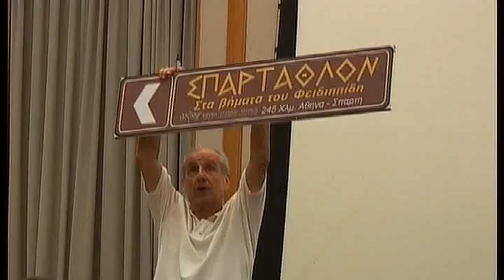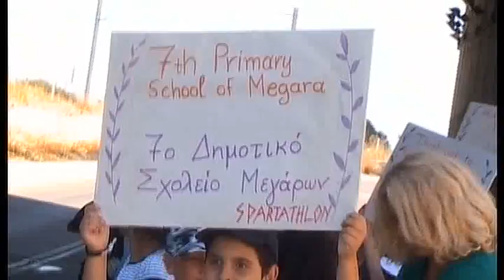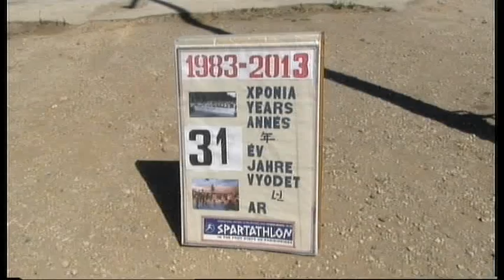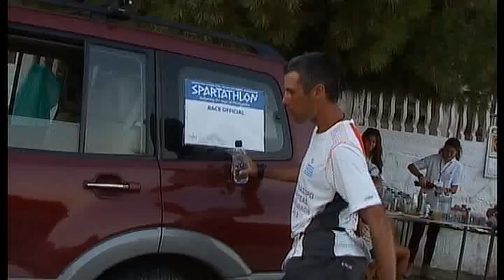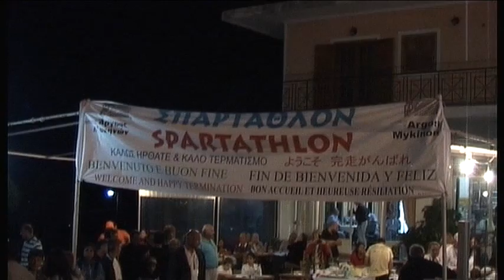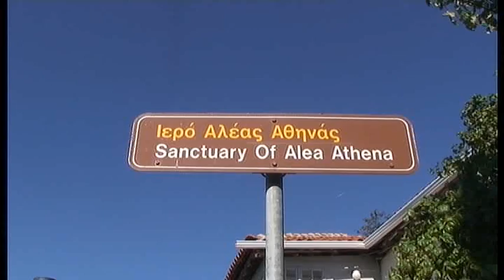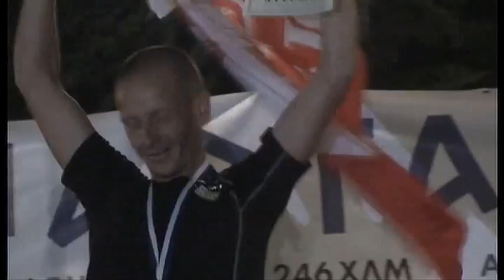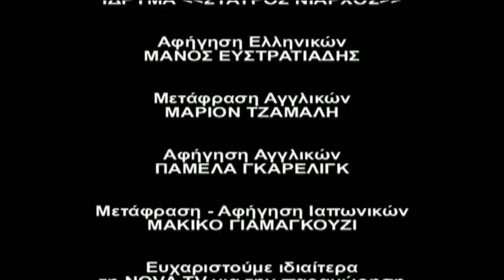Spartathlon Race Official 2013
SPARTATHLON is a historic ultra-distance foot race that takes place in September of every year in Greece. It is one of the most difficult and satisfying ultra-distance races in the world because of its unique history and background.

Το ΣΠΑΡΤΑΘΛΟΝ είναι ένας ιστορικός υπερμαραθώνιος που λαμβάνει χώρα στο τέλος του Σεπτέμβρη κάθε χρόνο στην Ελλάδα. Είναι ένας από πλέον δύσκολους αγώνες υπεραποστάσεων παγκοσμίως και παράλληλα πολύ μεγάλου ενδιαφέροντος λόγω του ιστορικού του υπόβαθρου.